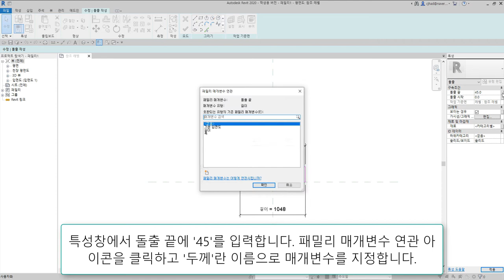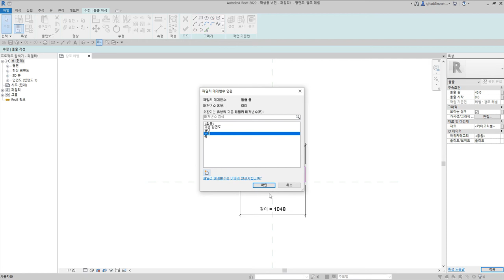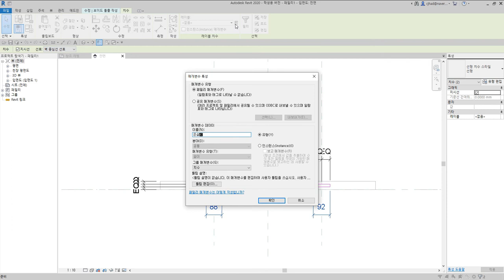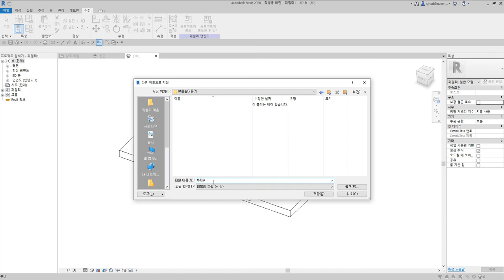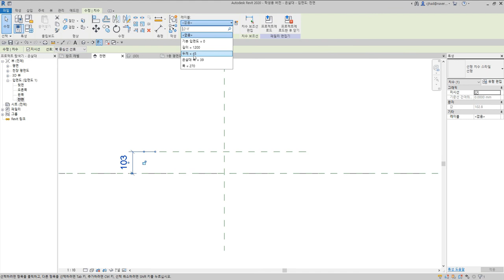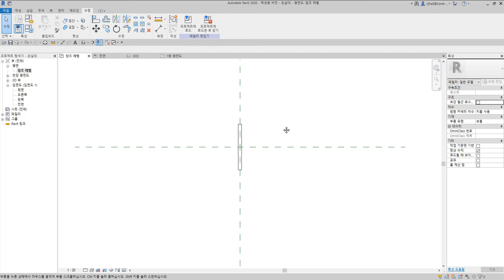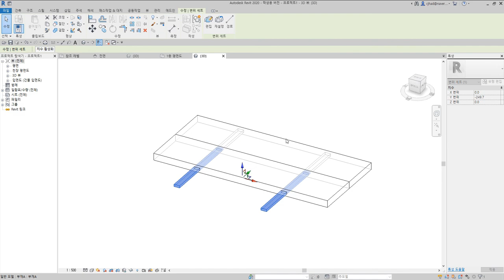83)은살대꽂기_Revit으로 재구성한 한옥 결구법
은살대꽂기는 널 측면에 은살대를 꽂아 연결하는 쪽매방식

 - 턱이음 : 반턱이음, 갈퀴이음
 - 엇걸이이음 : 엇걸이이음, 엇걸이빗턱이음, 엇걸이촉이음, 엇걸이홈이음
 - 빗이음 : 빗이음, 엇빗이음, 빗턱이음, 빗걸이이음, 엇턱이음, 반턱빗이음
 - 은장이음 : 나비장이음, 자촉이음, 도투마리 은장이음
 - 촉이음 : 촉이음

 - 턱맞춤 : 반턱맞춤, 반턱연귀맞춤, 삼분턱맞춤, 양걸침턱맞춤, 외걸침턱맞춤, 어깨빗따기맞춤, 새부리따기맞춤
 - 숭어턱맞춤 : 숭어턱맞춤
 - 촉맞춤 : 촉맞춤

 - 턱쪽매 : 반턱쪽매, 빗쪽매, 오늬쪽매
 - 혀쪽매 : 제혀쪽매, 딴혀쪽매, 양제혀쪽매, 턱제혀쪽매
 - 은장쪽매 : 나비장쪽매, 거멀띠장쪽매, 틈막이대쪽매, 은살대꽂기